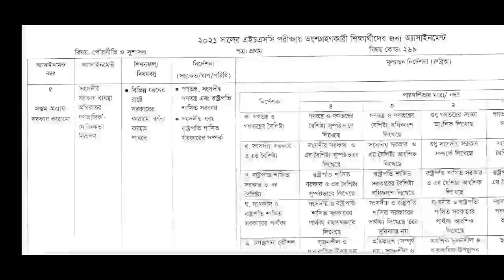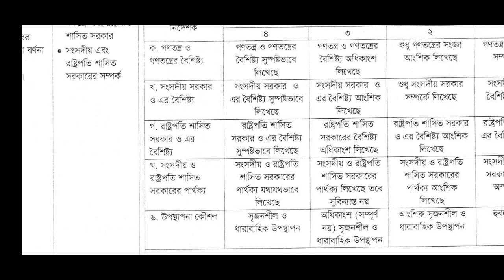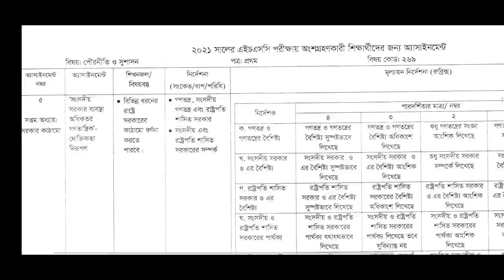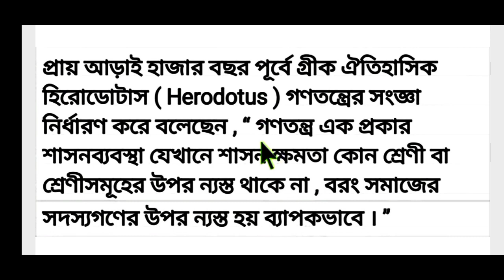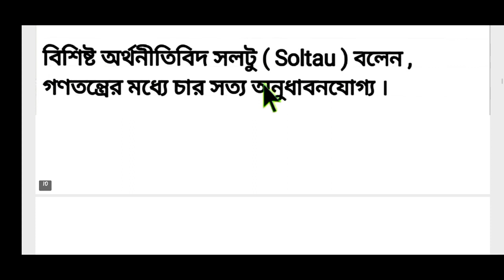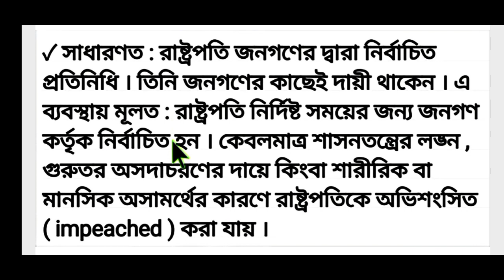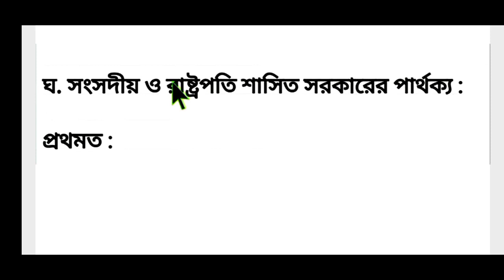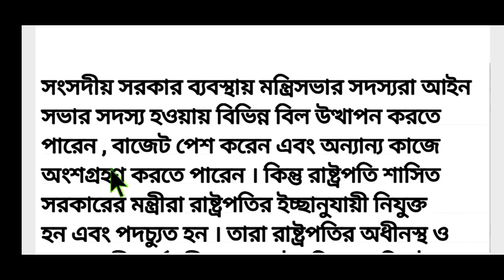hsc 7th week civics assignment answer 2021// এইচএসসি ২০২১ ৭ম সপ্তাহ পৌরনীতি অ্যাসাইনমেন্ট উত্তর //